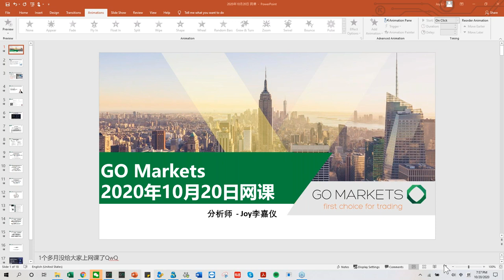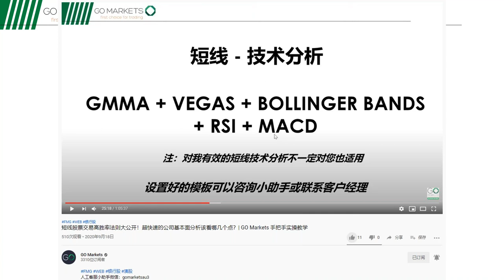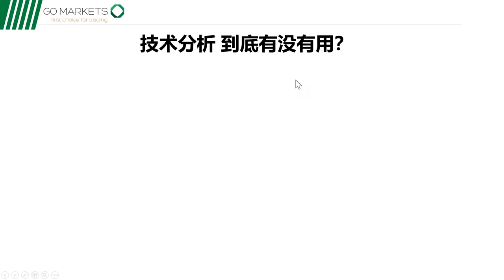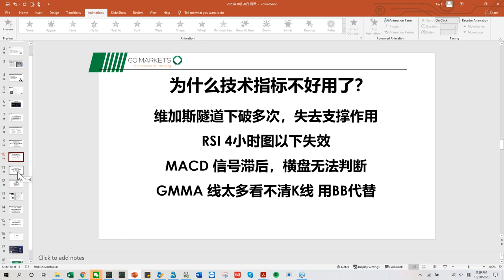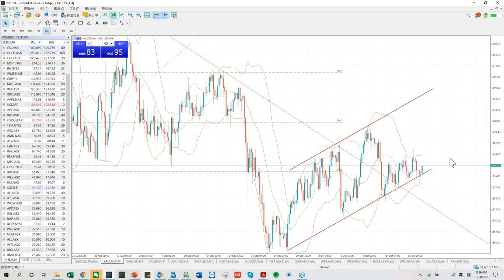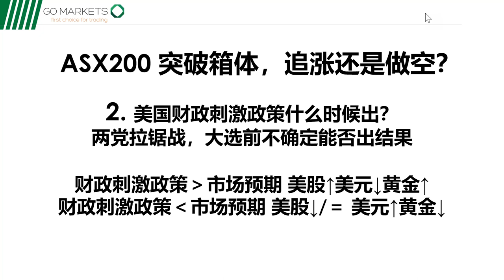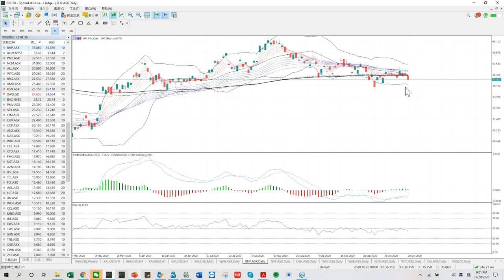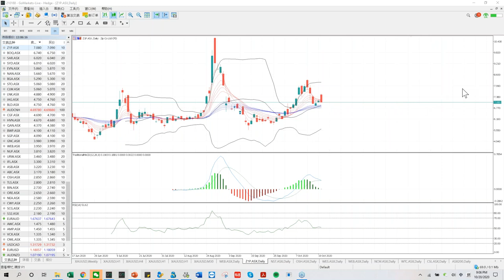ASX200创自三月以来最高，我们该追涨还是做空？黄金白银交易手法大公开，如何把握最好的进场点位？|GO Markets 线上投资小课堂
人工客服小助手微信：gomarketsau3
墨尔本电话（中文服务）：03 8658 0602
悉尼电话（中文服务）：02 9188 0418

高级客户专属培训课
课程时间：每周一|悉尼时间8:00pm-9:00pm
参与方式：仅限高级客户
报名链接：请联系您的专属客户经理获取